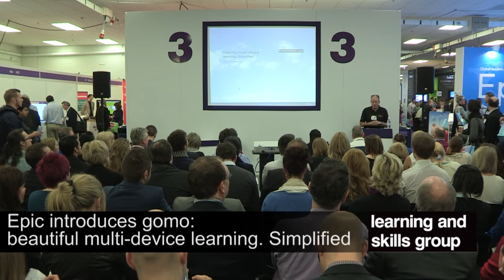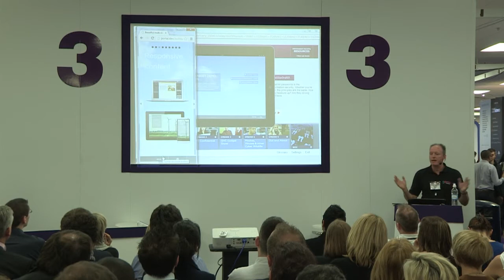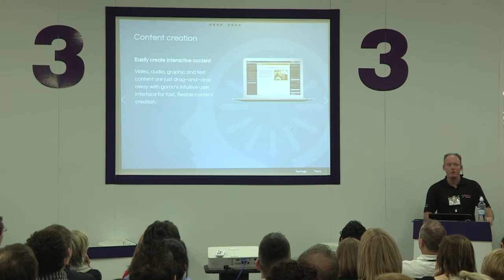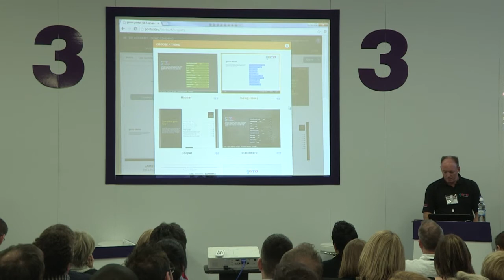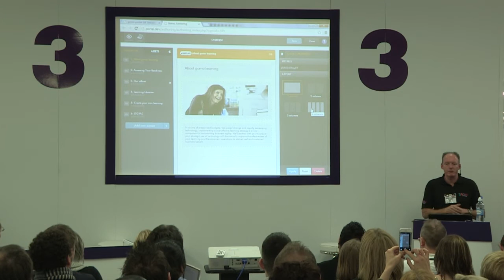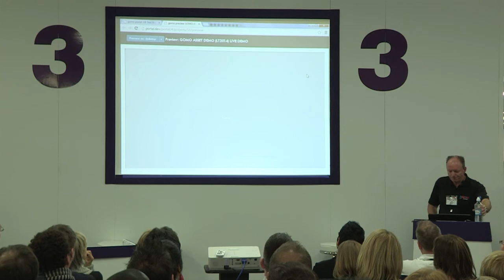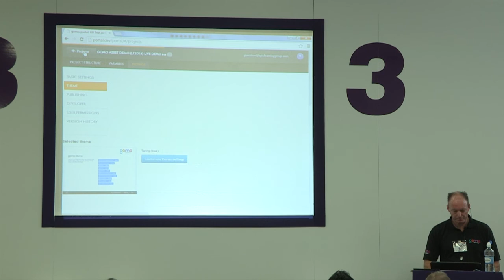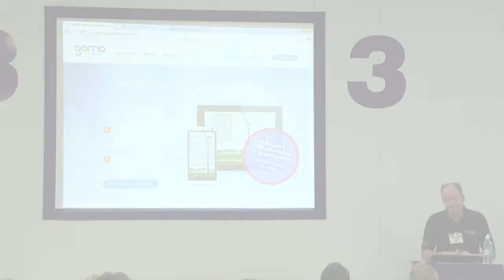LT2014 free seminars- Epic introduces gomo: beautiful multi-device learning. Simplified.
Epic introduces gomo: beautiful multi-device learning. Simplified.

Mike Alcock, Managing Director, gomo learning

In our fast-paced world, users want to access content across multiple devices on the go, and to reach these users, the e-learning industry must keep up. Enter gomo 2.0 -- the multi-device e-learning revolution. In this session, we'll showcase a live gomo demo, revealing its beautiful simplicity. We will introduce you to our collaborative cloud-based authoring tool and show you how to use gomo to create feature-rich content using the simple, intuitive interface. We will also show you how gomo can help you cut spending and production time.

Stunning multi-device content is a few simple steps away with our innovative tool. We will show you how easily text, graphics, audio and video content can be maximised by you for effective, beautiful learning.

You can expect:

A live demo of the new gomo software
To discover how gomo can cut production times
Examples of courses created by Epic for gomo